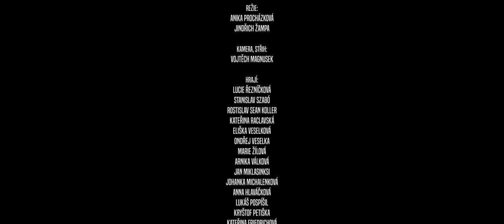Budete překvapený | Podzimní Ambroziáda 2022 v Ratibořicích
Krátký film, který vznikl na Podzimní Ambroziádě 2022 v Ratibořicích pod vedením Jindřicha Žampy a Vojtěcha Magnuska.

Režie: Anika Procházková, Jindřich Žampa
Kamera, střih: Vojtěch Magnusek
As. produkce: Nikol Janíková

Hrají:
Lucie Řezníčková
Stanislav Szabó
Rostislav Sean Koller
Kateřina Raclavská
Eliška Veselková
Ondřej Veselka
Marie Žílová
Arnika Válková
Jan Miklasinksi
Johanka Michalenková
Anna Hlaváčková
Lukáš pospíšil
Kryštof Petiška
Kateřina Friedrichová
Sofie Schätzová

Vedoucí projektu: Jindřich Žampa, Vojtěch Magnusek